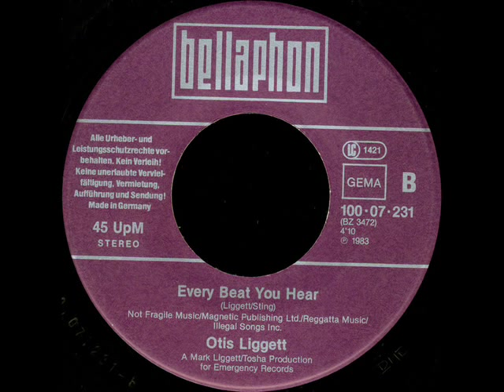Otis Liggett (Evan Rogers) w/ Jimi Tunnell - Every Breath You Take (1983) [The Police / Sting]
Dance cover of the same song by "The Police"
vocals by Evan Rogers recorded under the name Otis Liggett with background vocals/guitar by Jimi Tunnell.